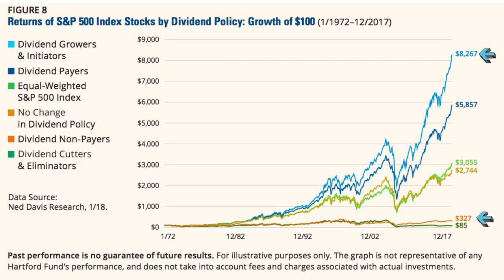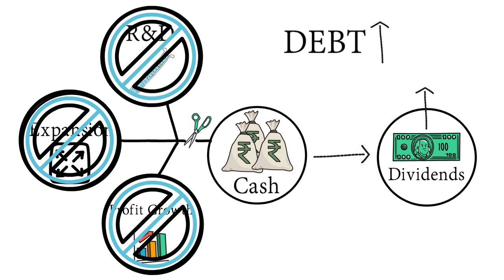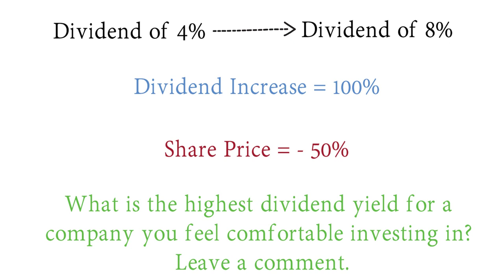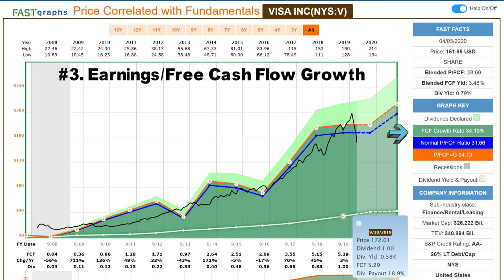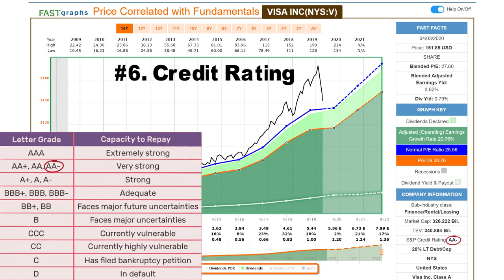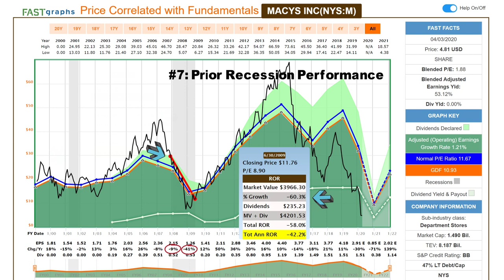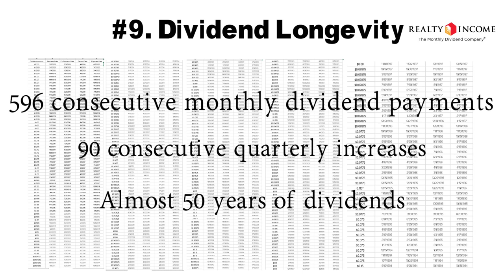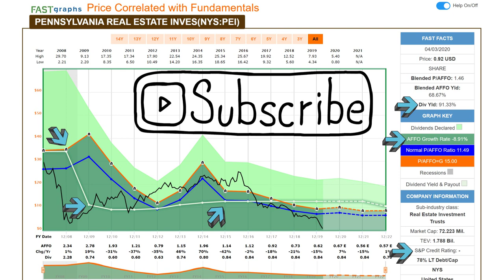10 Signs You’re Falling for a Dividend Trap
Don’t fall for the trap! Dividend paying companies can be traps, but there are 10 signs you can use to protect yourself. If you want to improve your knowledge of stock market investing, welcome to this Stock Market Analysis video on dividends. By the end of this video, you will understand the risks of dividend investing, signs of dividend safety or that a dividend is unsafe (it is a dividend trap, also known as a dividend yield trap), and the dangers of companies paying a dividend.  This video builds on our prior episode on dividends. If you have not watched it yet, click this

Companies that cut dividends typically have the worst total returns and can result in poor portfolio performance and lost money. To avoid these financially-unhealthy high-dividend-yield traps, it is important we do our research on companies before we invest.

10 Signs of a Trap discussed in detail and demonstrated in this video are the following: (1) dividend coverage, (2) dividend growth, (3) company growth, (4) interest coverage, (5) debt, (6) credit rating, (7) prior recession performance, (8) industry cyclicality, (9) dividend longevity, and (10) company values, culture, and commitment to dividends. This video explains what each of these 10 signs are, where to find them, and how to use them.

If you are interested in using the websites demonstrated in this video, the links are here: